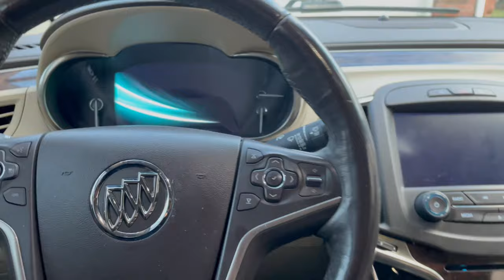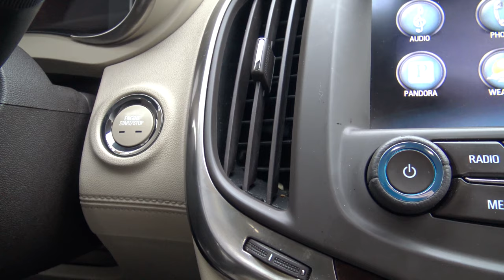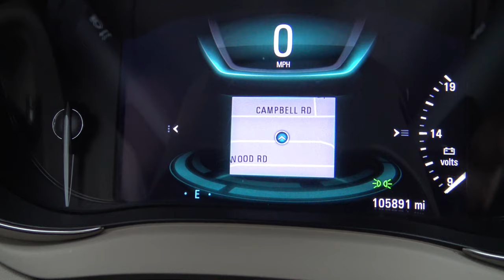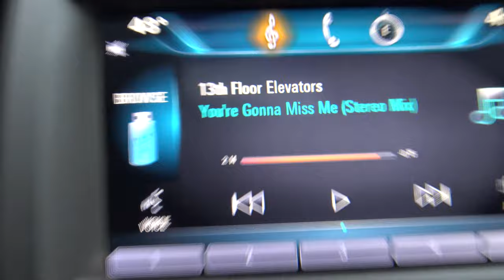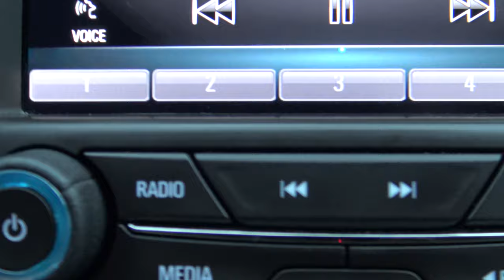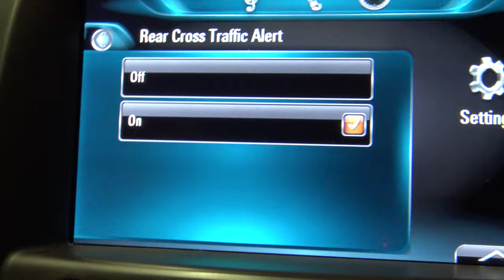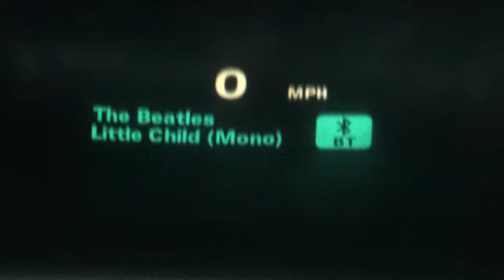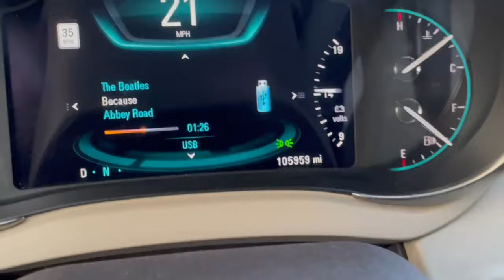The Ultimate In-Depth look at a 2015 Buick LaCrosse!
Here is a video of my 2015 Buick LaCrosse, which I've had for 2 months now at the end of 2023.  This video was shot in multiple stages across about a week, using both an iPhone and a Sony 4K camcorder.  This video focuses on the features and settings of the car; there are dozens of videos here that show road tests, etc., so I didn't do that.  This will be the most detailed video you will ever see about this car, I promise! It lasts almost an hour.  I realize the video is a bit choppy and shaky at times, but it's still very informative.  Be sure to watch in 4K! Enjoy!!